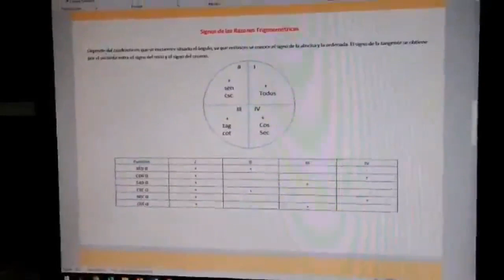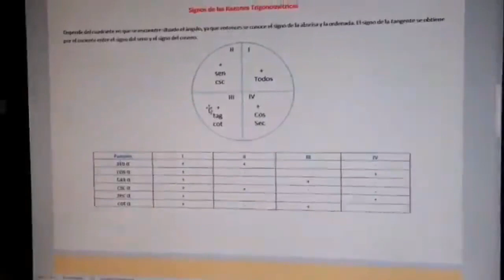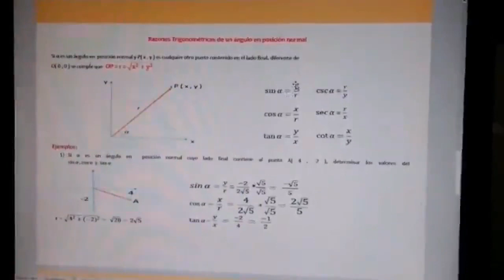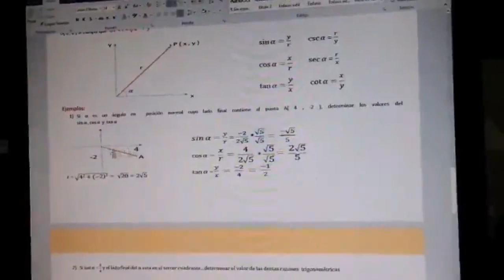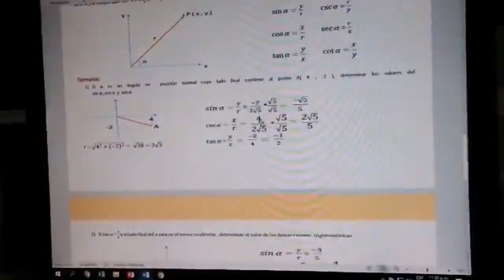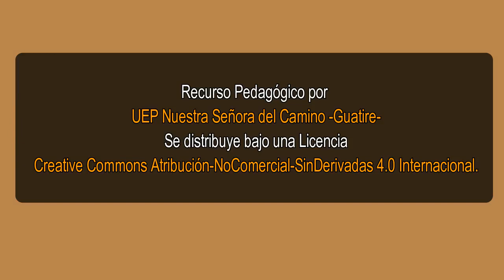Matemática. Razones Trigonométricas. Parte 2. 4to año. EMG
Operaciones con trigonometría. Contenido 2. 1er momento. Educación Media General de la UEP Nuestra Señora del Camino.
Profesora: Aracelis Baptista.